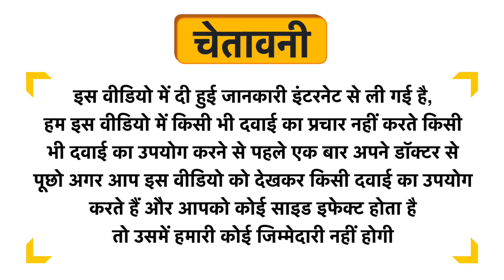Azamdeal Dantimool Uses in Hindi | Side Effects | Dose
Azamdeal Dantimool Uses in Hindi | Benefits | Side Effects | Dose